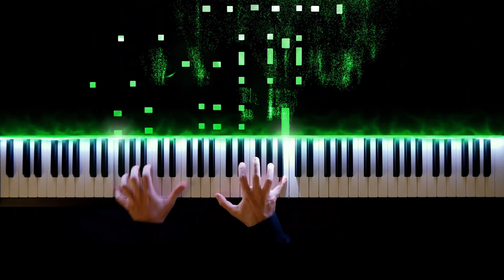Ravel - "Forlane" from "Le Tombeau de Couperin" (Gabriele Tomasello, piano)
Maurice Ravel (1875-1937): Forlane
from "Tombeau de Couperin"